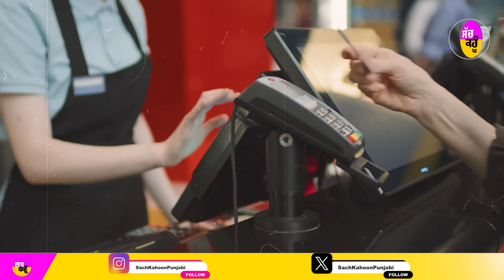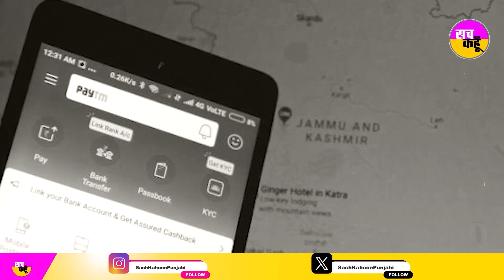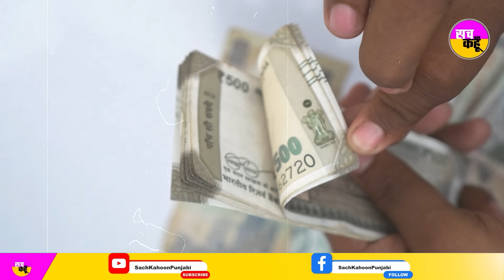New Rules 1 July 2024 | ਸਾਵਧਾਨ! ਦੇਸ਼ 'ਚ ਕੱਲ੍ਹ ਤੋਂ New Rules ਹੋ ਜਾਣ ਰਹੇ ਲਾਗੂ || New 3 Criminal Laws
New Rules 1 July 2024 |  ਸਾਵਧਾਨ! ਦੇਸ਼ 'ਚ ਕੱਲ੍ਹ ਤੋਂ New Rules ਹੋ ਜਾਣ ਰਹੇ ਲਾਗੂ || New 3 Criminal Laws 2024